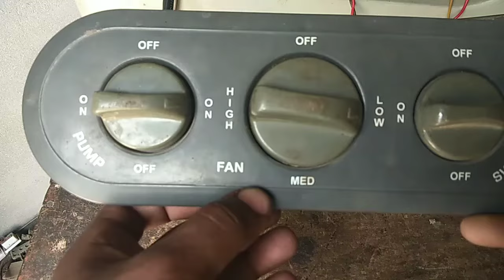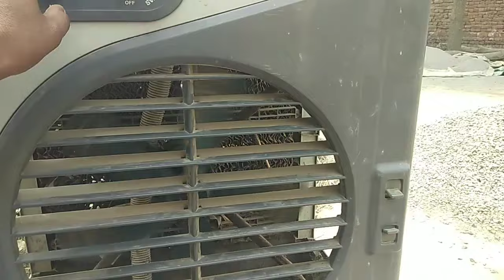cooler wiring 3 Rotary switch प्लास्टिक वाले कूलर की वायरिंग कैसे करें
3 Rotary switch cooler wiring
cooler wiring
कूलर वायरिंग